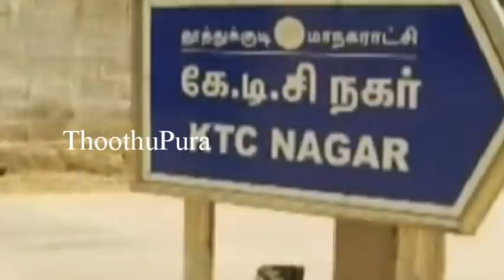தூத்துக்குடி கே.டி.சி., நகரைச் சேர்ந்த மகேஸ்வரி செய்ததை பாருங்க | Thoothupura